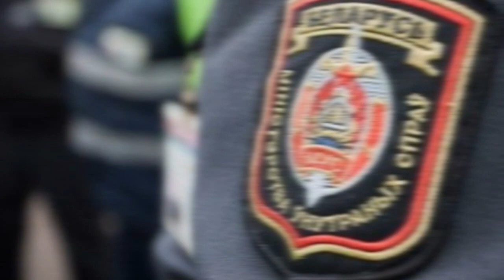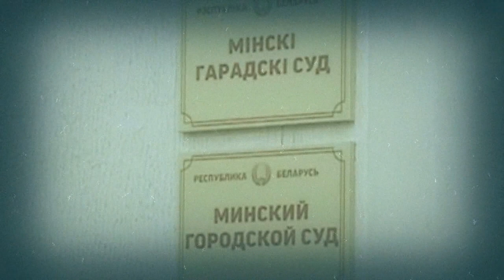The tragic case of Yulia Balykina | True Crime Stories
Zavodskiy district of Minsk, 2015. On November 8, a large-scale search was launched here. The police, volunteers and up to 300 soldiers of internal troops of the Ministry of Internal Affairs went out to look for the body of Belarusian runner Yulia Balykina once a day. Her killer confessed to the crime, but did not name the place where he hid the corpse. The murderer, most likely, had a stereotype: no body - no case.